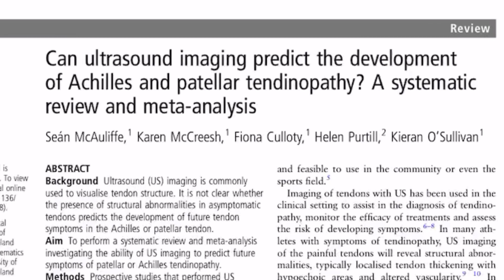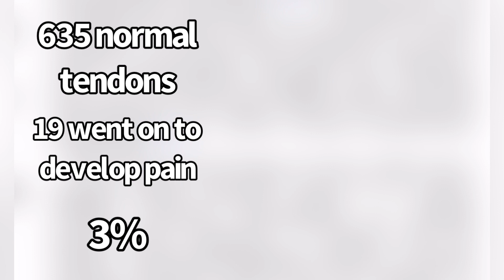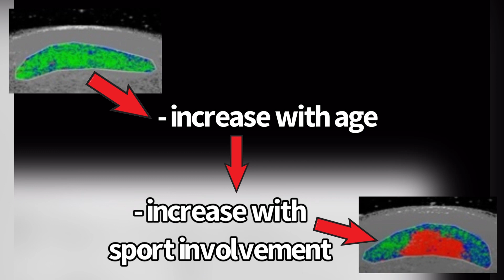5x the Risk of Developing Tendon Pain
Findings from the study here: Can ultrasound imaging predict the development of Achilles and patellar tendinopathy?

Having abnormal tendon structure poses a risk for developing tendon pain.